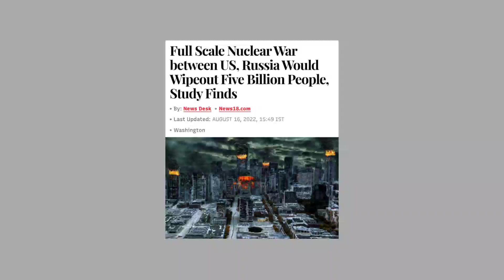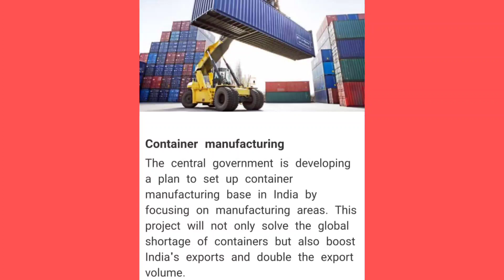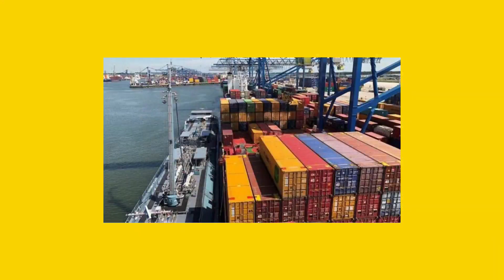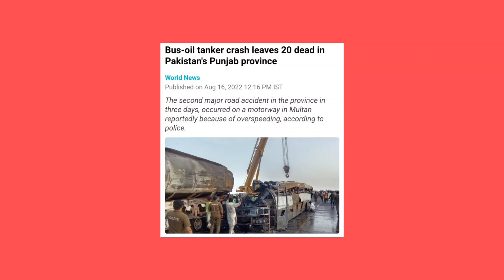சோலியை முடிக்கும்: அணு ஆயுத சேட்டையின் விளைவு - மிகப்பெரிய சேதமாகும் | Tamil | INFORMATIVE BOY